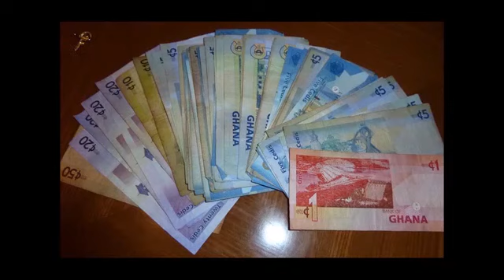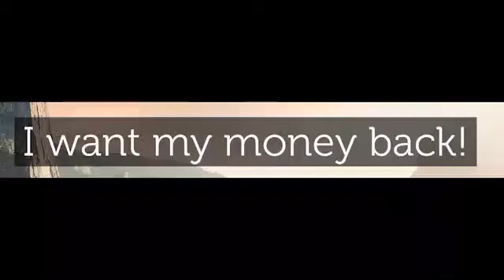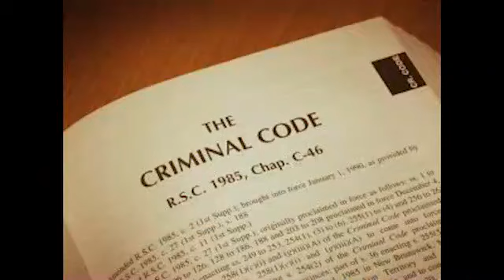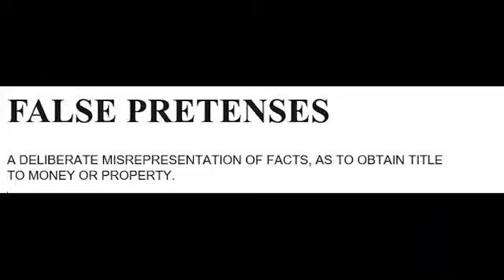WHAT THE LAW SAYS Episode 4 - Defrauding by False Pretences(W'adaa daa obi ama na hwere adi hiaa)